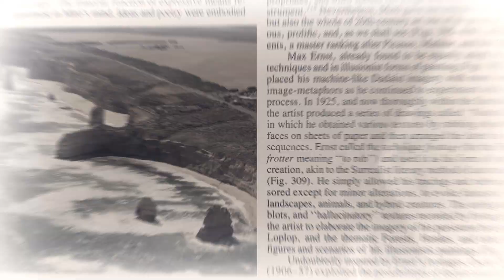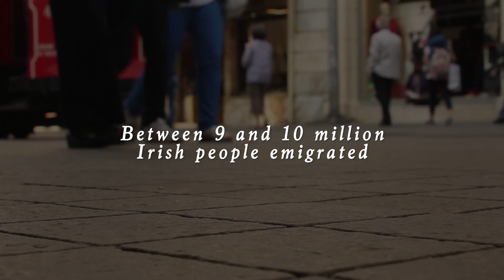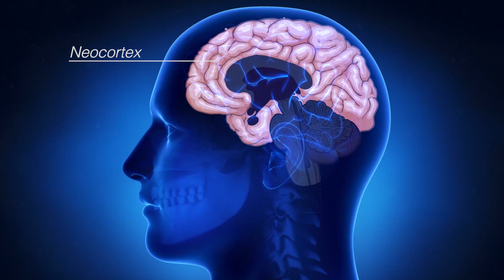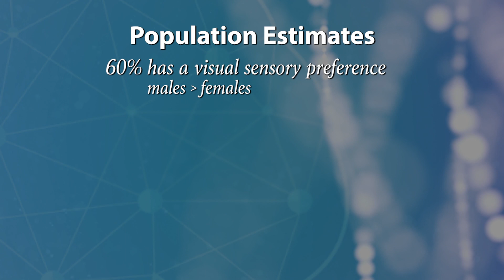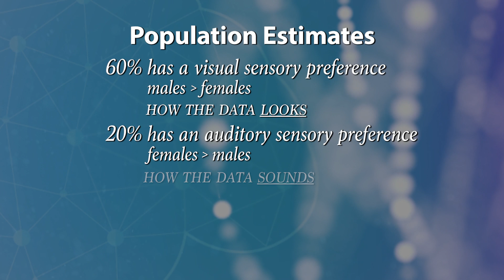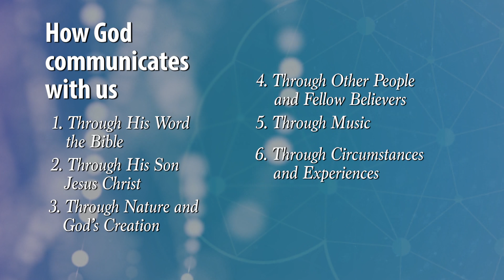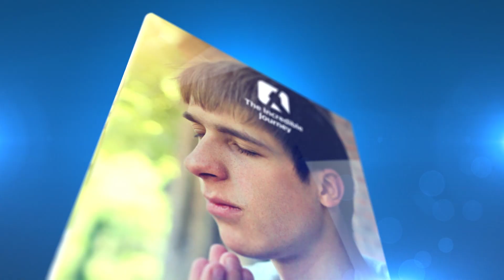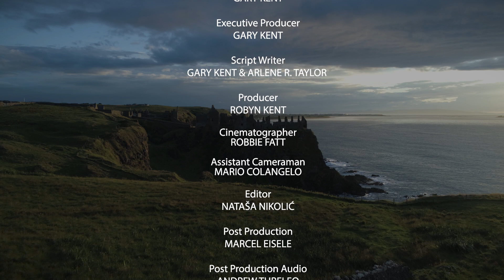How to Make Sense of Your Senses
The human brain is amazing. It can use all our sensory systems at one time and those systems are the only way we relate to others and to God.